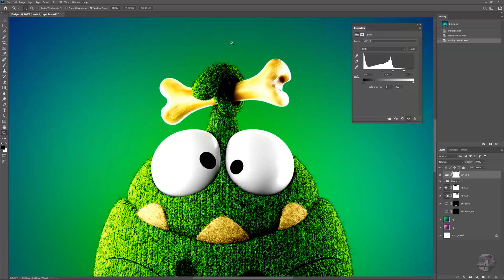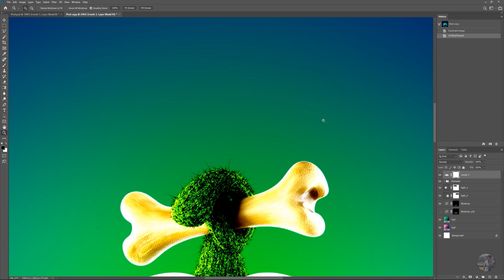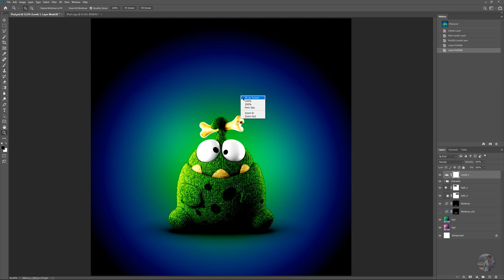Как быстро убрать Banding (Photoshop)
Короткий урок о том, как убрать эффект BANDING в Photoshop.